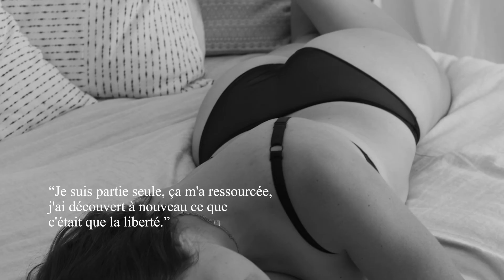Histoire de femmes - Marion « L'endométriose est une maladie méconnue et tabou »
Mi août, nous avions lancé un appel à casting auprès de toutes les femmes qui nous suivent pour participer à un shooting particulier et une séance d'enregistrement de podcasts.

Aujourd'hui nous sommes très heureuses de vous révéler Marion. Elle s'est dévoilée sous l'objectif doux et bienveillant de la photographe. Par ces images, notre rêve était de lui faire voir (et de vous faire voir !) la beauté telle qu'elle est. Là où elle est.

Ce projet a aussi donné naissance à un épisode spécial d'Intimité. Découvrez son histoire